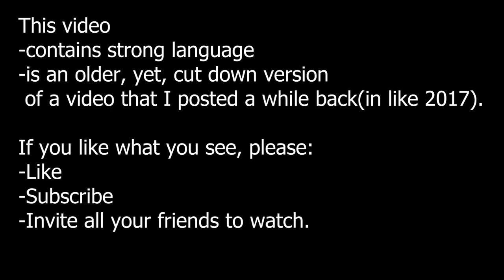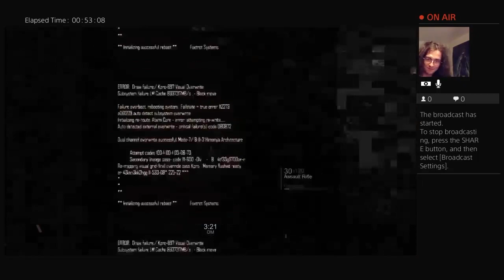REVOLVER GUN FUN! - Garnetzx's Stream Highlights #2